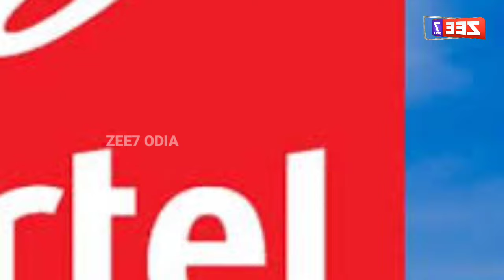ମନ ଇଛା ରେଟ୍ ବଢ଼ାଉଛନ୍ତି ଜିଓ ଏଆରଟେଲ, ଚୁପ୍ ବସିଛନ୍ତି ସରକାର | Jio Airtel | Narandra Modi | ZEE7 ODIA